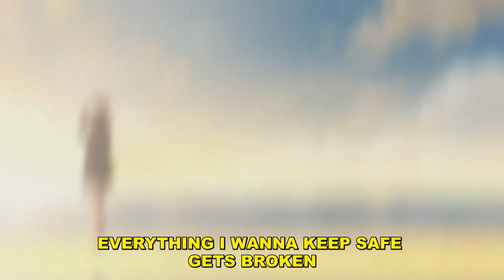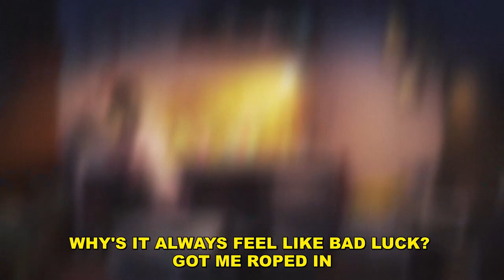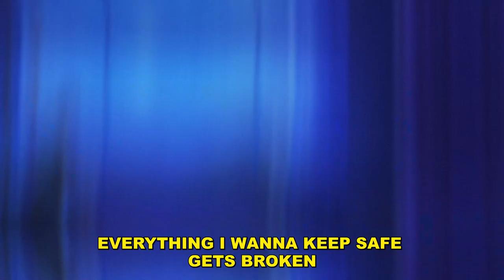powfu - keepsafe (ft. laeland) [lyrics]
Produced by Powfu, ​sombr & Qtsal

Lyrics:
everything i wasn't hoping now in motion
why's it always feel like bad luck? got me roped in
everything was out of focus, went unnoticed
everything i wanna keep safe gets broken

she got no reason to, uh
still, i'm in love with you, yeah
i won't ever say one bad thing
even though i hate what happened

i remember the days we stayed out in the rain
i hate to think about it 'cause all that's left is pain
oh, weren't you the one who pulled me closer in?
i didn't think i'd have to lose myself to find you
it's bad luck and i'm backed up 'cause you trashed us for a pa**-up
and i hope that you know that i still think about us
i still got that note that you left on my couch
when you said you were leaving, i figured it out because

I want to eat your pancreas Anime AMV Sad Alternative LoFi Song